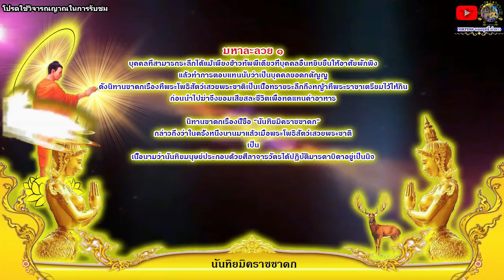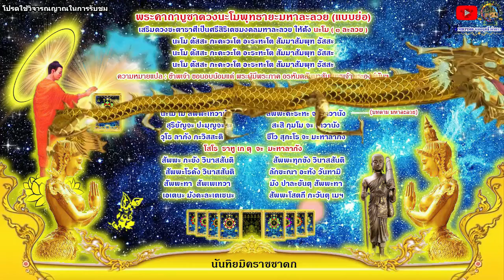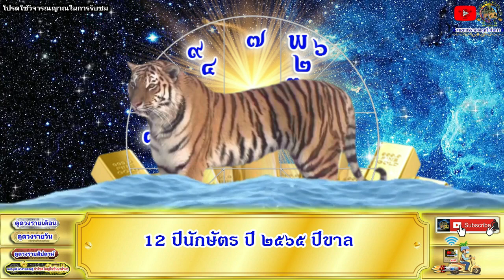หมอฤทธิ์ ผ่าดาว ดูดวงปีใหม่ 2565 ดูดวงปีนักษัตร ปีมะเส็ง